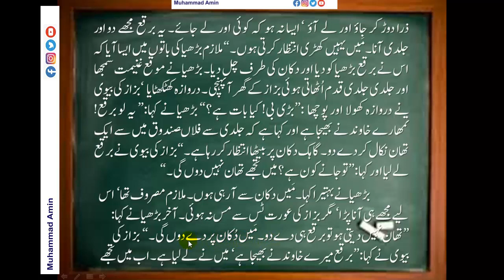اخلاقی کہانی نمبر 9 عقل مند بیوی